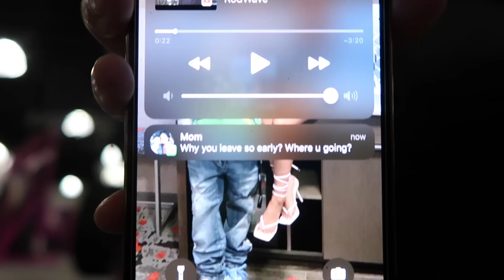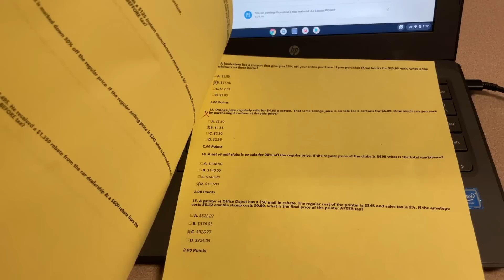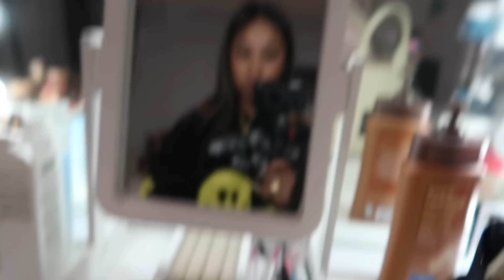Waking Up At 5AM On A Monday..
FAQ
I'm 18
Birthday: 11/15/03
Intro song Drop That Bag - Capalow